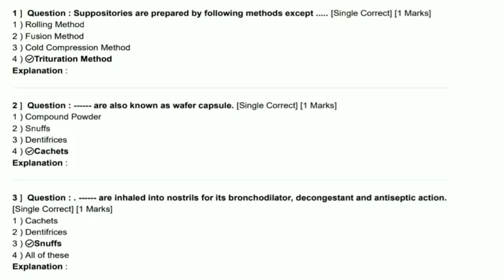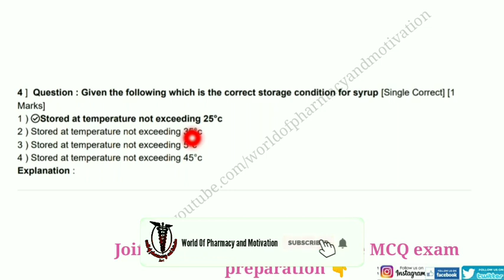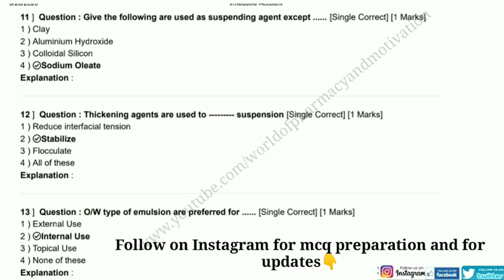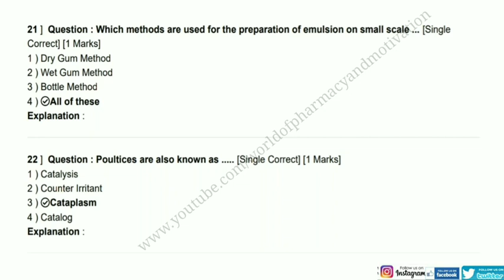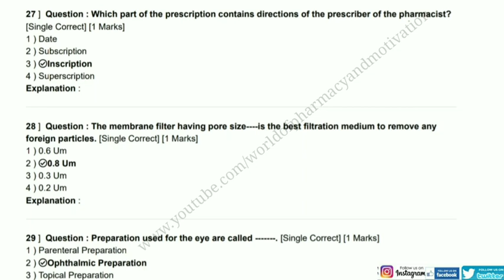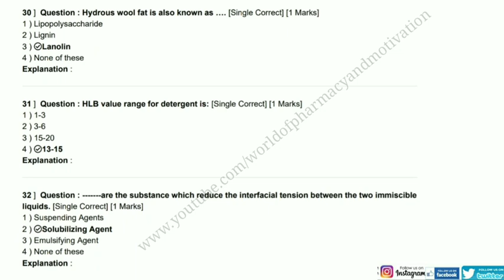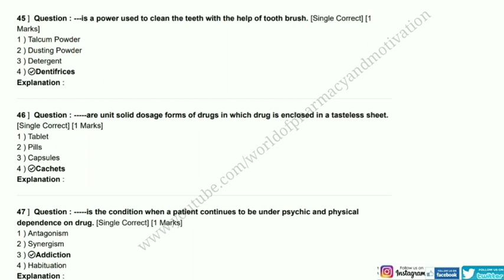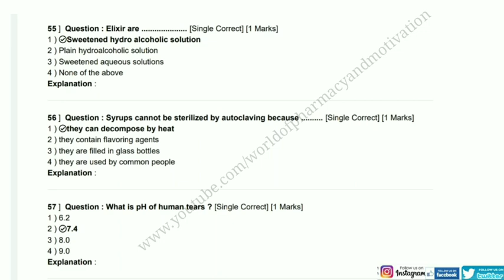Free Pharmaceutics II D Pharmacy MCQ all Chapter (Most Important Questions). (WORLD OF PHARMACY)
Pharmaceutics II All Chapter Important MCQ, D Pharmacy.

D Pharmacy 2nd Year subject Wise MCQ

d Pharmacy MCQ exam
Pharmaceutics II D Pharmacy MCQ
Pharmacy MCQ
final year exam preparation
Pharmacy all chapter mcq